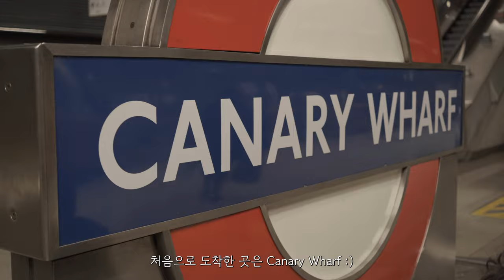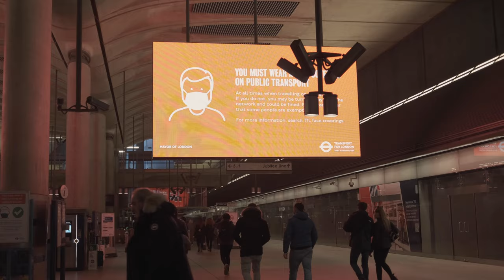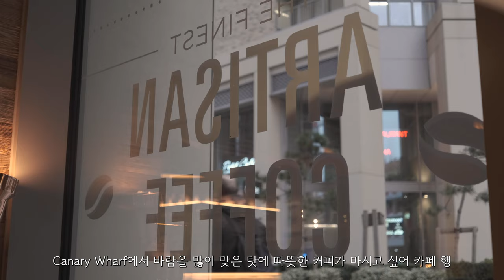Living in London VLOG | Another London, Lunch Box, Tteokgalbi, Canary Wharf, Bubble Bath [Eng Sub]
January is already coming to an end.
Today, I captured my peaceful daily life in London in the video.

Enjoy this video and hope to see you again. :)

∙ Vintage Dream, Mathilda June
∙ Deep and Abiding, Victor Lundberg
∙ Got That Feeling, Peter Sandberg
∙ Nobody Loves Me Better, Sture Zetterberg
∙ Summertime Daydream, Peter Sandberg

∙ Camera - Fujifilm X-E4, iPhone 11 pro

Time Stamp
00:00 Preview
00:42 Morning routine
01:20 Making a lunch box
05:07 London alley walk
06:43 Oyster mushroom Tteokgalbi
11:02 East London tour
14:42 Bubble bath